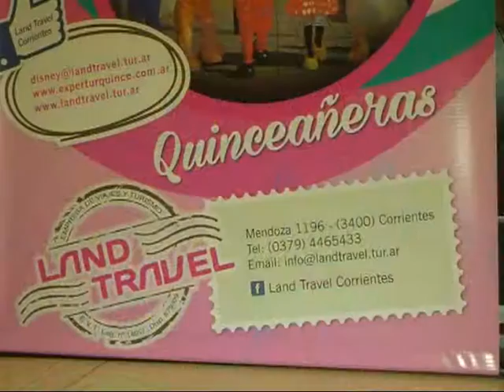LandTravel Corrientes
Disney es el nuevo destino que podes elegir en Land Travel . . .